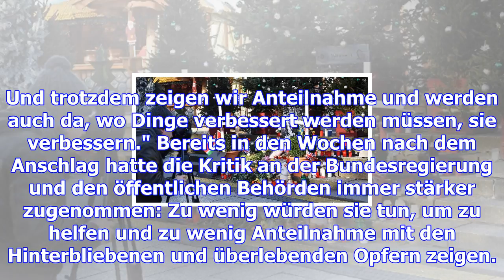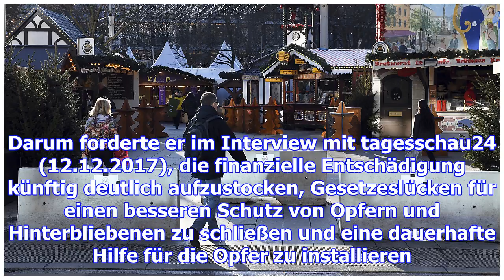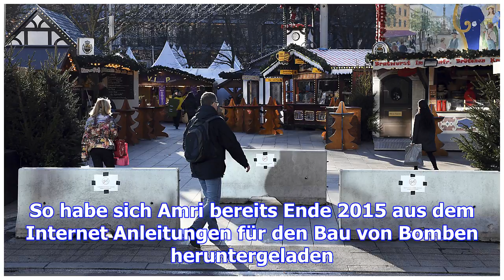Anschlag in berlin 2016: die kritik ist nicht verstummt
Es ist eine emotional schwierige Begegnung gewesen: Kanzlerin Merkel traf Betroffene des Berliner Te...